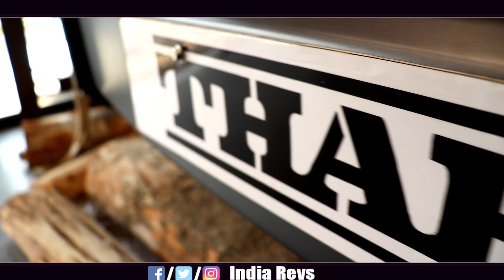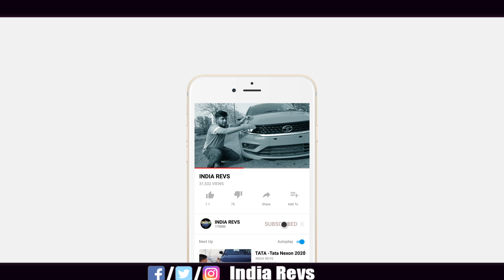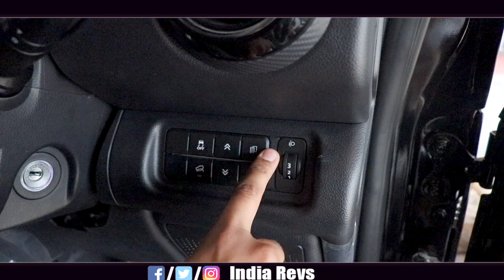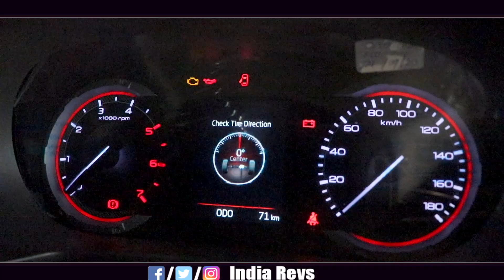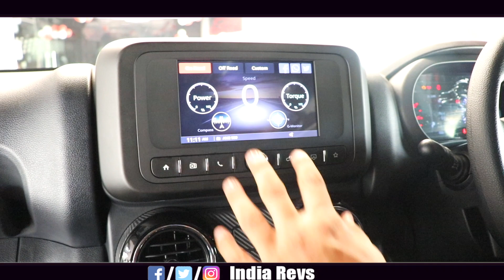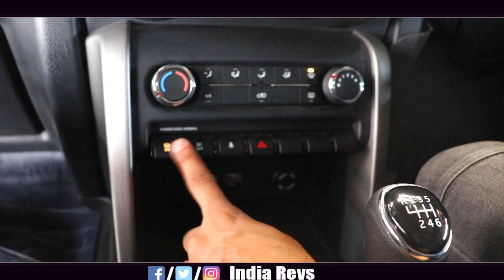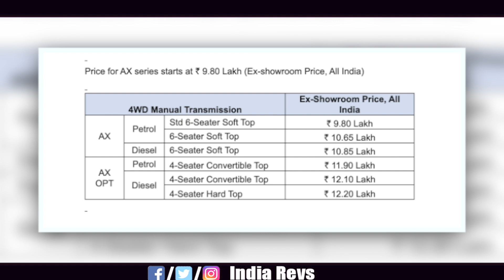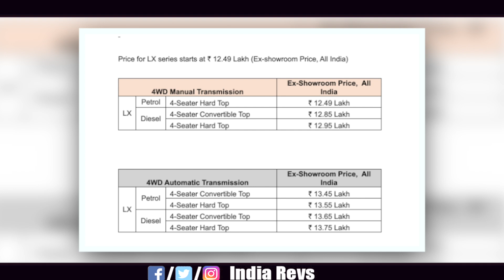New MAHINDRA THAR 2020 - My First Impression |क्या नयी THAR एक Regular Car बन सकती है ? THAR 2020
Car Accessories recommended by VIVU
My Vlogging Set up

The All-New Mahindra Thar is a 4 & 6 seater SUV. Know more about the Thar's models, specs, features, mileage, colours, variants, interior & exterior.

No terrain is off limits for the icon. Price Starts at ₹9.80 Lakh* Book the All-New Thar today and get ready to explore the impossible. ESP, Dual Airbags, ABS. Touchscreen + 6 Speakers. 2.0L mStallion150 Petrol. Cruise Control + HHC/HDC. 3rd Gen Chassis.